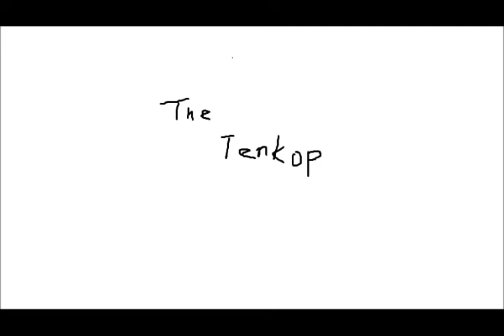Metallica Welcome Home (Sanitarium) (instrumental cover)